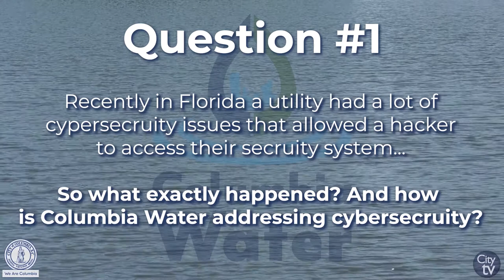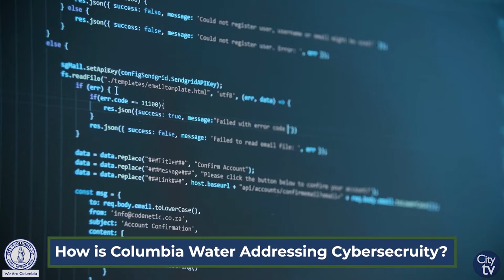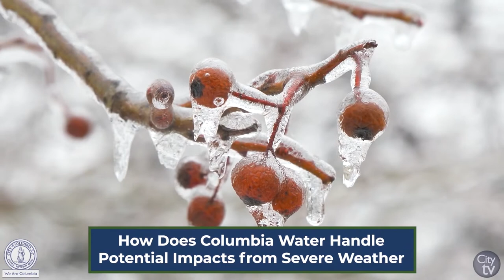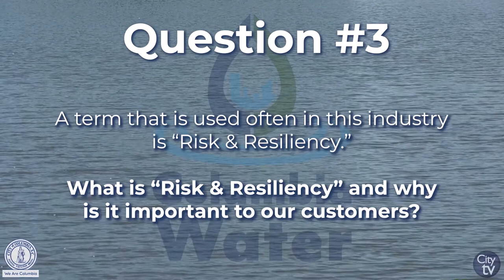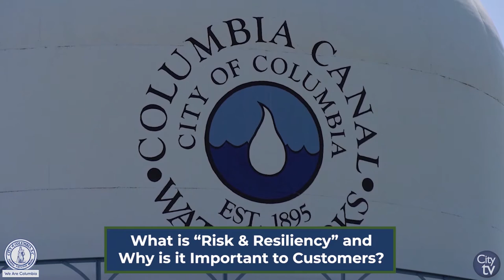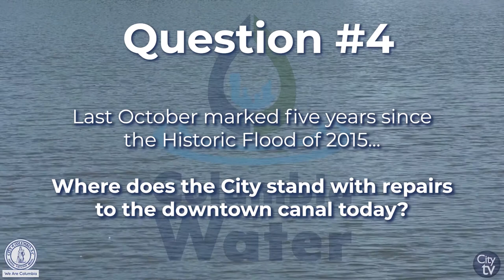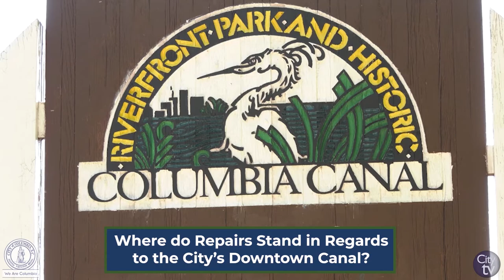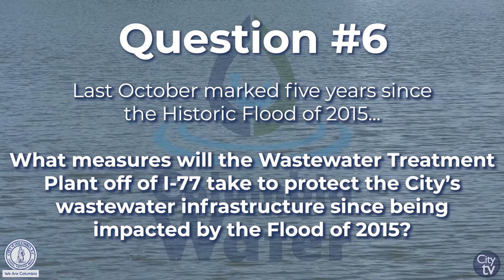Columbia Water Resiliency Update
Columbia Water provides an update to all of its customers about some recent national events, as well as what they are doing to ensure the protection of the City's water supply and infrastructure.